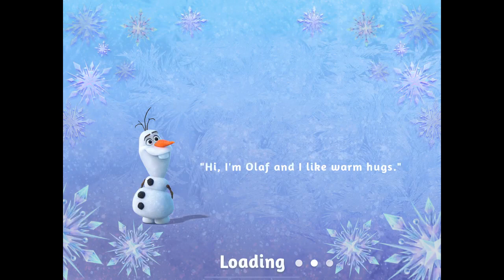Disney Frozen Adventures